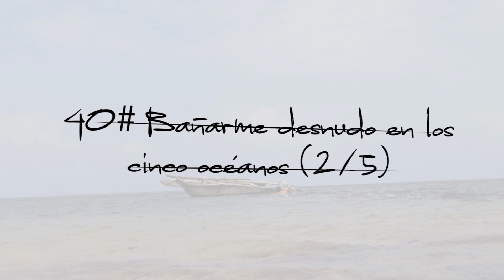Bañarme DESNUDO en los cinco océanos (2/5) · 40# Baño en pelotas en la playa de Pangani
Algún día conseguiré bañarme desnudo en todos los océanos del planeta. En este vídeo viajo hasta la desconocida playa de Pangani , una región alucinante al este de Tanzania, y me baño en pelotas en el océano Índico.

Arena blanca, aguas cálidas y cristalinas. Todo el mundo conoce Zanzibar, pero poca gente sabe que al este de anzania podemos encontrar una región totalmente desconocida y con unas playas casi desiertas. En este vídeo me baño desnudo en el océano Índico , un pequeño pasa para conseguir mi objetivo de bañarme en pelotas en los cinco océanos, ya solo quedan tres.

¡Espero que os guste el vídeo mouchos!